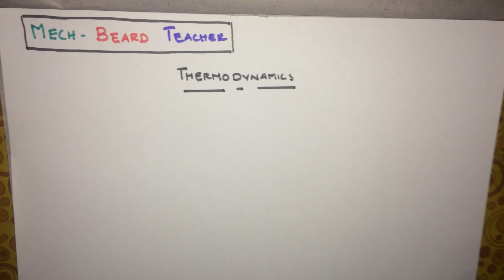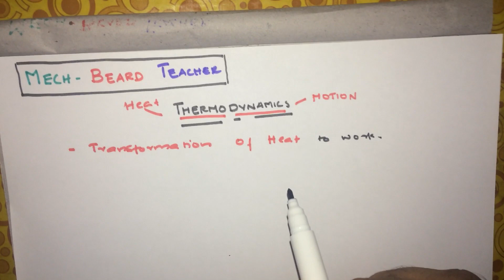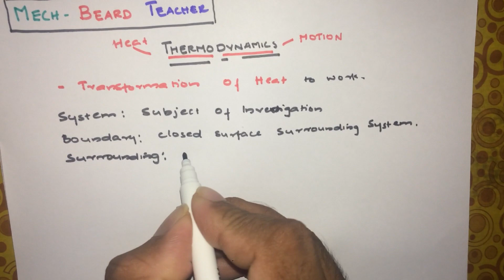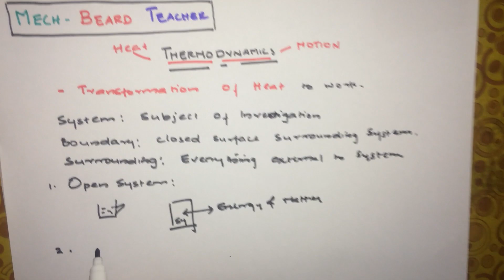THERMODYNAMICS FOR KERALA PSC AND KTU# lec 01: SYSTEM, STATE , PROPERTIES, PROCESS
Open system closed system isolated system. State properties extensive intensive, thermodynamic process in malayalam